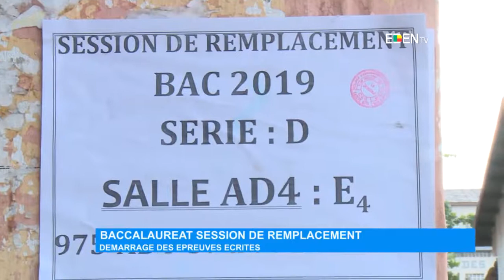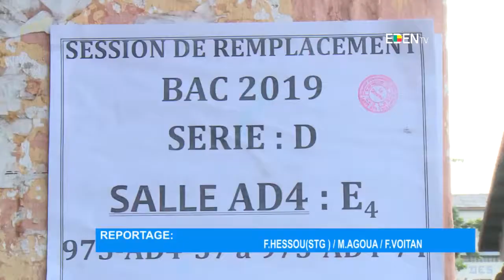Baccalauréat session de remplacement : démarrage des épreuves écrites